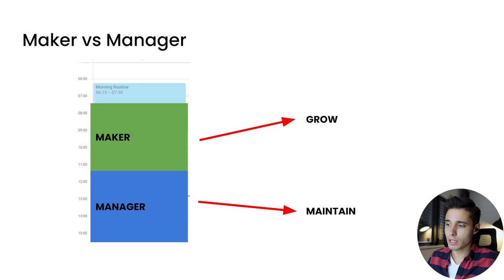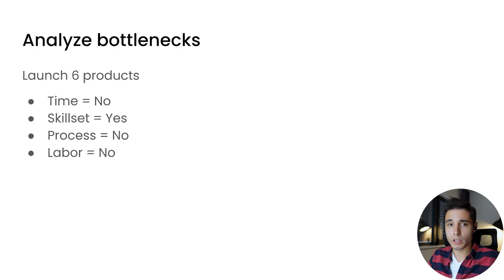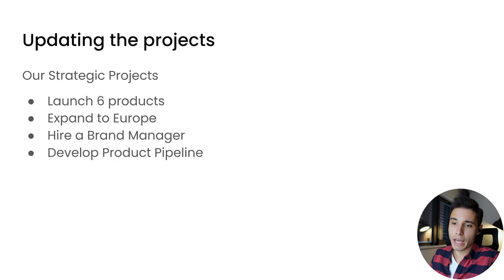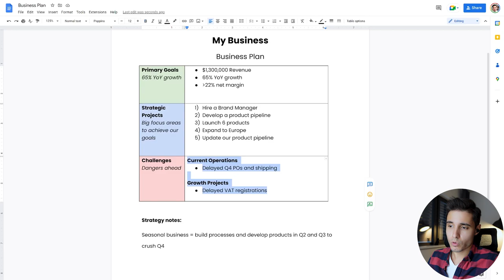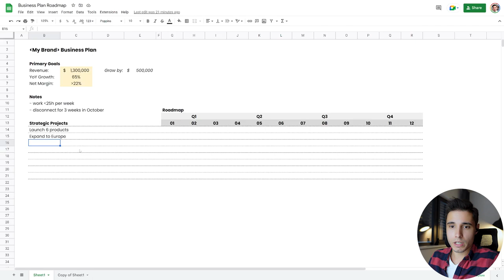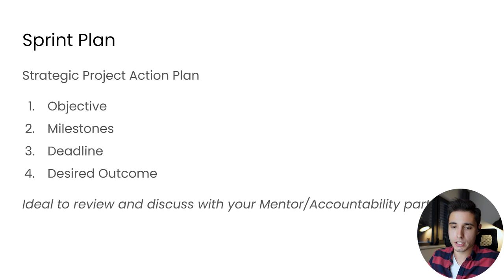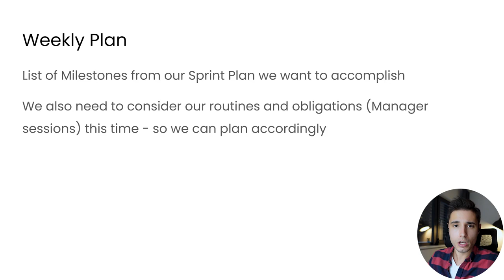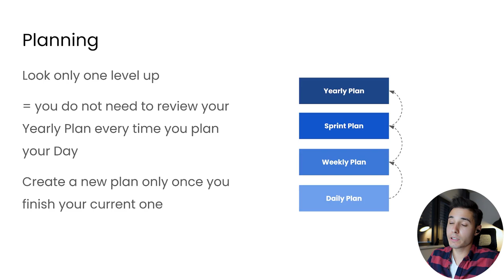How To Get Ahead of 99% of Amazon Sellers and Win in 2024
Learn how to upgrade your business Operating System and cut your workload in half

ABOUT THIS VIDEO 👇
If I had to choose just one thing that helped us scale to 8 figures it would probably be this…

It is a process to get ahead of most Sellers and win in 2023.

ABOUT MICHAL 👋
I spent 4 years managing and growing an Amazon FBA Business from 6 to 8 figures.

Working with Myles Dunphy enabled me to learn how to streamline and automate Amazon FBA Businesses. As a General Manager, I spent hundreds of hours developing systems and building an efficient team.

My goal is to openly share the lessons I have learned along the way and help Amazon Sellers to systematize their businesses and delegate so they can earn more and work less.

I’m based in Prague, Czech Republic. 🌇